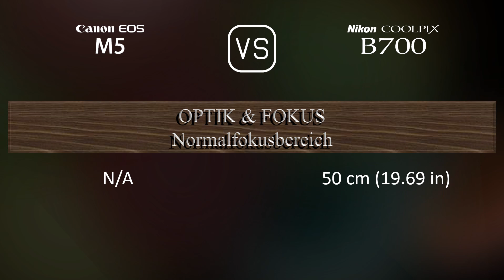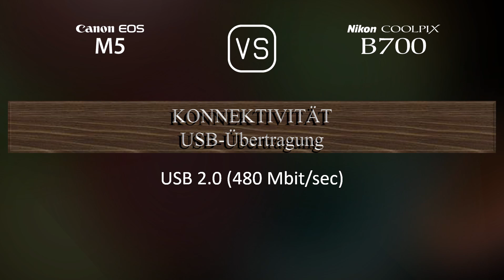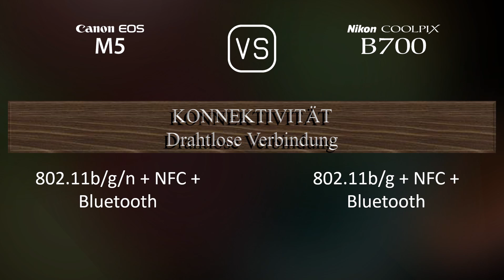Canon EOS M5 vs. Nikon COOLPIX B700: Ein Vergleich der technischen Daten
Dieses Video gibt einen Überblick über die Canon EOS M5 und die Nikon COOLPIX B700 in einem parallelen Technikdatenvergleich (comparison of specifications). Vielen Dank fürs Zuschauen.

00:25 EINFÜHRUNG
00:33 KAMERAGEHÄUSE
00:40 BILDSENSOR
01:01 BILD
01:16 OPTIK & FOKUS
01:58 BILDSCHIRM
02:16 SUCHER
02:30 FOTOGRAFISCHE FUNKTIONEN
03:24 VIDEOGRAFISCHE FUNKTIONEN
03:38 SPEICHERUNG
03:42 KONNEKTIVITÄT
04:07 ALLGEMEINE ANGABEN
04:24 SONSTIGE FUNKTIONEN